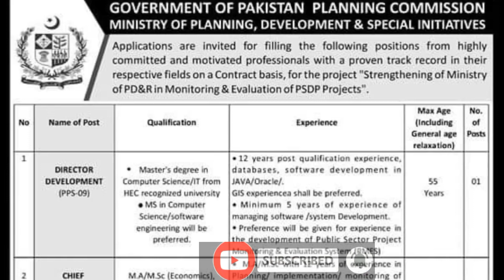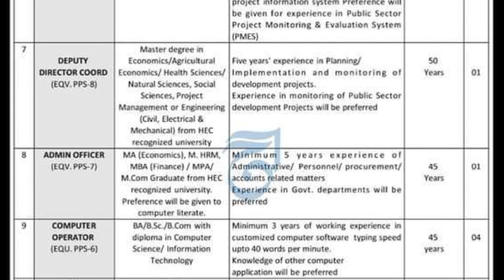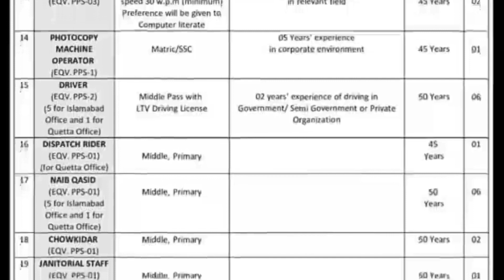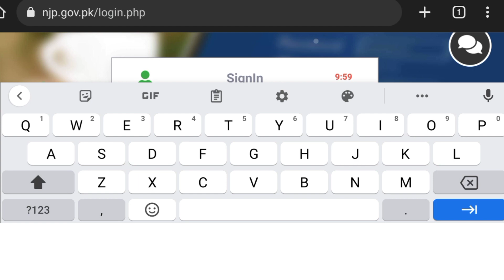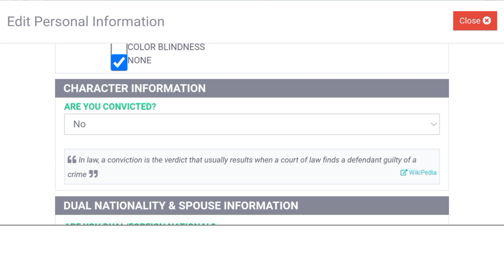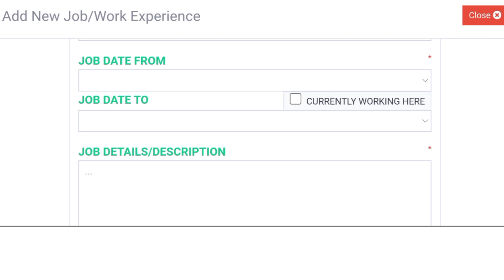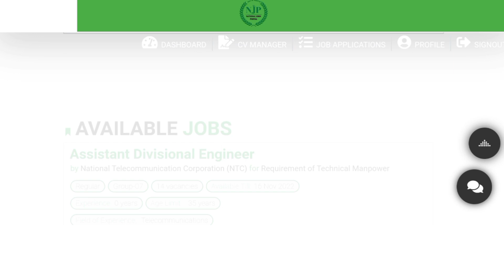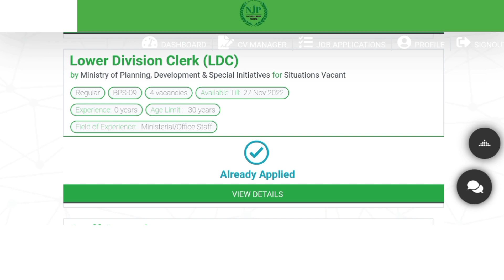Ministry of planning, development and special initiatives jobs 2022||Government jobs||New latest job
In this video I discussed about the jobs which is comes from Ministry of planning, development and initiatives. How much jobs and how to apply for all details and information are available in this video.